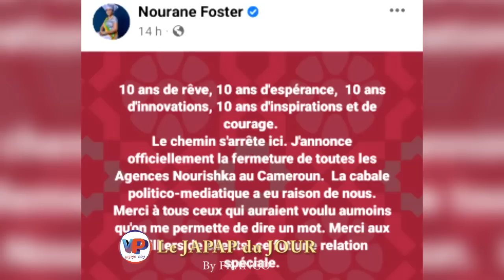⛔🇨🇲JAPAP INFOS du JOUR🇨🇲⛔L'HONORABLE NOURANE FOSTER ferme officiellement ses entreprises au Cameroun